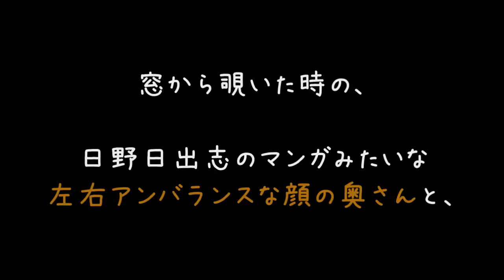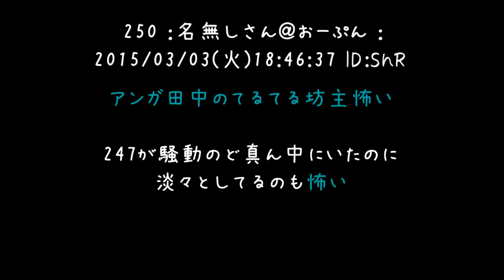部屋のカーテン開けると、木からおじさんがぶーらぶら……【2ch】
え……？
あっ…

ﾋｯ…